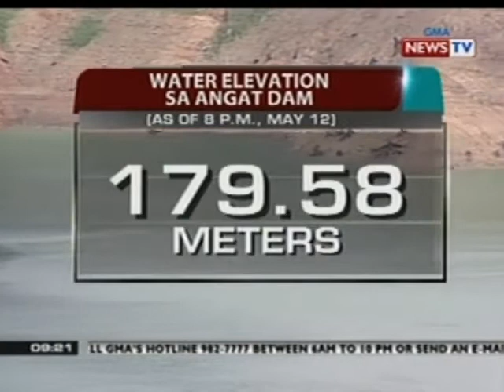SONA: Tubig sa Angat Dam, mas mababa na sa critical level